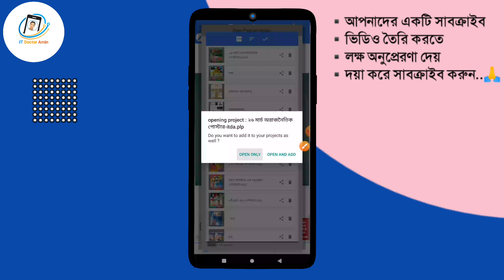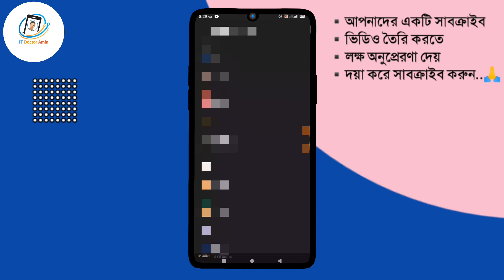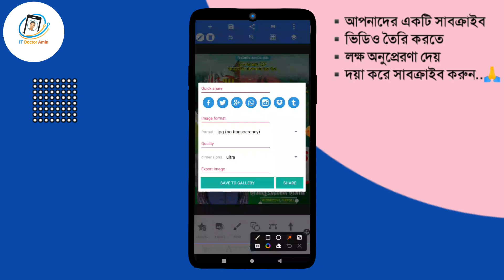26 March Poster || ২৬শে মার্চ পোস্টার ডিজাইন || স্বাধীনতা দিবসের পোস্টার | Poster Design With Mobile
26 March Poster || ২৬শে মার্চ পোস্টার ডিজাইন || স্বাধীনতা দিবসের | Poster Design With Mobile

⚠️The File Is Protected By a Password. Please Check The Password in This Video, Will Appear Any Time On Your Screen. The Password Is 4 Digit Number/Letters. So, Collect The Password.⚠️

1. Watch This Video On The YouTube App.

2. The Password Will Appear In The Video.

3. Follow The Entire Video Don't Skip.

Others Video:-

poster design
মোবাইল দিয়ে পোষ্টার ডিজাইন
26 March Poster Design With Mobile
pixellab poster design
26 march banner design with mobile
26 march
26 march poster design in pixellab
26 March Independence Day Poster design
২৬ মার্চ স্বাধীনতা দিবসের পোস্টার ডিজাইন
২৬ শে মার্চ পোস্টার ডিজাইন
26 march poster plp
26 march poster
Free Plp file
স্বাধীনতা দিবস
রাজনৈতিক পোস্টার
26 march banner design with mobile
26 March plp
স্বাধীনতা দিবসের পোস্টার ডিজাইন
Poster Design With Mobile
পোস্টার ডিজাইন
স্বাধীনতা দিবস পোস্টার
26 March Poster Design
26 March Poster Design free plp
২৬শে মার্চ পোস্টার
পোস্টার ডিজাইন মোবাইল দিয়ে
স্বাধীনতা দিবস পোস্টার ২০২৩
poster design
26 March Poster Design With Mobile
pixellab poster design
26 march banner design with mobile
26 march
26 march poster design in pixellab
26 March Independence Day Poster design
২৬ মার্চ স্বাধীনতা দিবসের পোস্টার ডিজাইন
২৬ শে মার্চ পোস্টার ডিজাইন
26 march poster plp
26 march poster
Free Plp file
স্বাধীনতা দিবস
রাজনৈতিক পোস্টার

📌IT Doctor Amin অফিসিয়াল ইউটিউব চ্যানেলে  আপনাকে স্বাগতম।

🧑 আমার নাম মোঃ আল আমিন ইসলাম

⊙ টেক ভিডিও
⊙ ইউটিউব টিপস
⊙ ভিডিও এডিটিং
⊙ গ্রাফিক ডিজাইন
⊙ ফন্ট রিভিউ এবং আপডেট
⊙ অ্যাপ রিভিউ

✂️ Edittor:- Me
🎤 Voice:- Me
Edtting App:- InShot
Thambnail:- Pixellab

©️ IT Doctor Amin